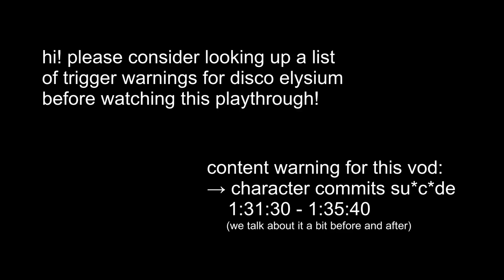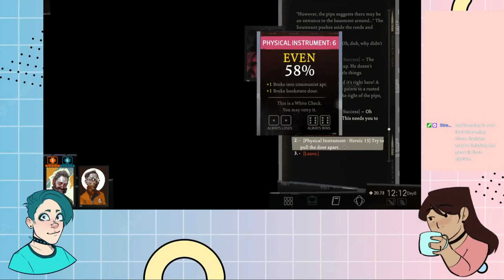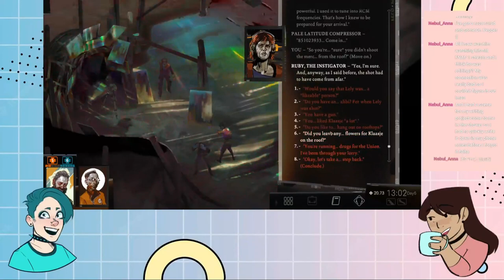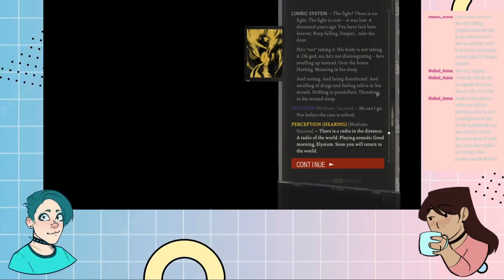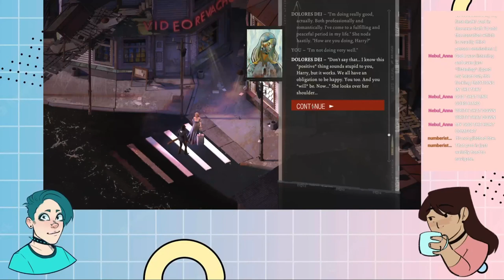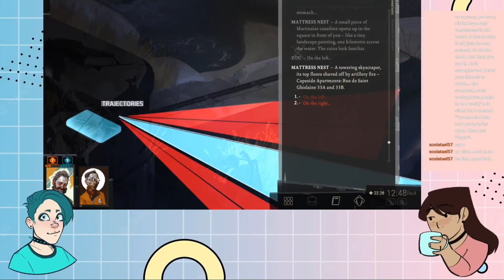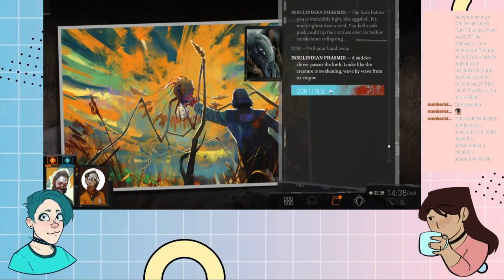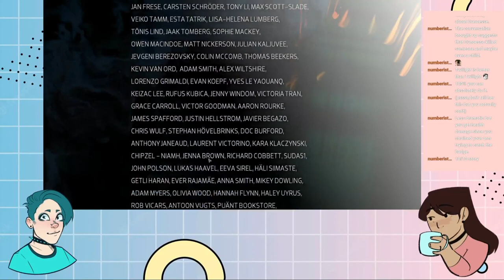disco all night long || disco elysium with ronnie || vod 15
thank you so much for watching our playthrough of disco elysium!! we know we missed a LOT and we're both planning on playing again in the future now that we know what we're doing, understand how it works, and hopefully won't be playing only 2 hours a week! clearly, 6 hour sessions are the way this game is meant to be played

unedited twitch vod! streaming monday, thursdays, and fridays!

if you got all the way to the bottom of the description congrats! you're great and ilysm~